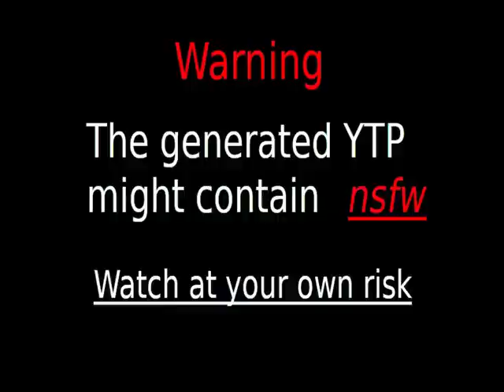Videos Upload Error Sucks (No)